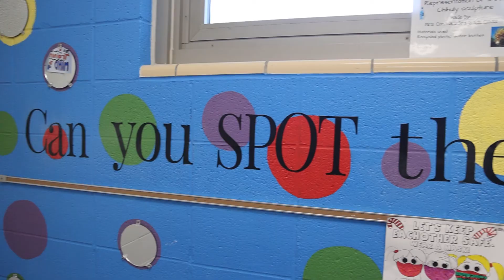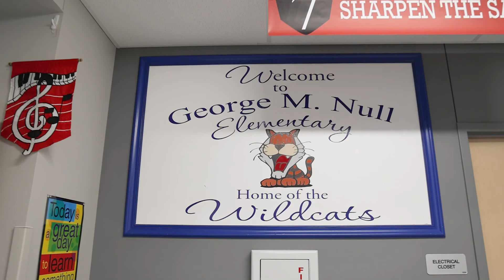Null Website video 2021